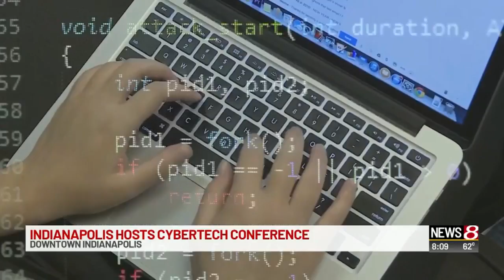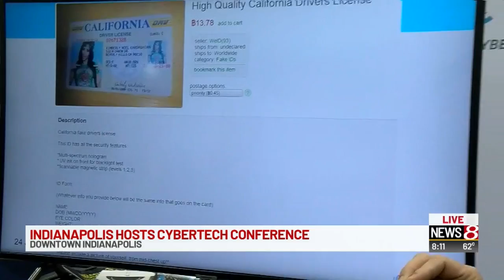Indy hosts international cyber conference